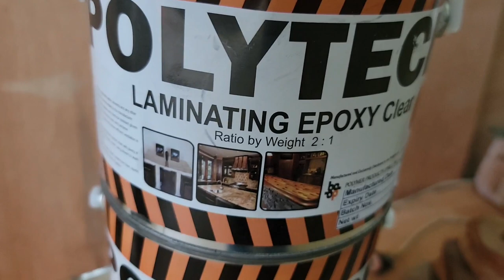Philippines Beach House Build Day 337 Paeng- It was Just the Beginning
In today's video Tropical Storm Paeng brings its first rains to us with us not knowing that is only the beginning of a major event in the days to come.
We work on setting steel post around the fish ponds behind the house. Mak Mak pours concrete counters for the guest rooms both in the kitchenettes and the bathrooms. Joel almost finishes the walls in the main restroom aka comfort room CR in our house. Looks so nice. I give Melinda a little more cushion for her behind on the bicycle. Very enjoyable day.